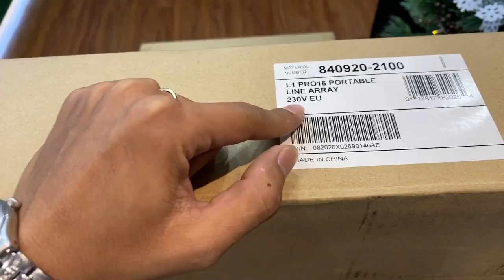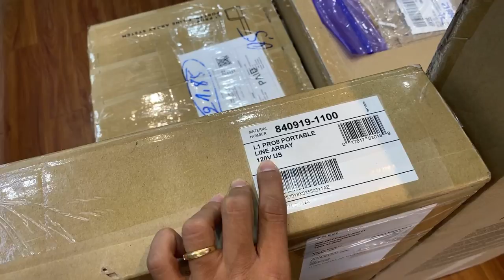Đập Thùng: Loa BOSE L1 Pro16 | Dòng Loa Colum Array Cao Cấp | 0909.39.7737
Loa Bose L1 Pro16 mang đến cho người dùng việc thiết lập đơn giản và tiện ích ứng dụng trong nhiều môi trường khác nhau. Thiết lập âm thanh cho buổi biểu diễn, sân vườn, party, sự kiện nhỏ, workshop thuyết trình, lớp học, ban nhạc acoustics, hệ thống âm thanh gia đình,…thưởng thức chất âm đầy ấn tượng với công nghệ mới nhất đến từ Bose.

Tính năng nổi bật loa Bose L1 Pro16 :
- Portable PA system All-in-one, tích hợp bộ trộn.
- Công nghệ âm thanh đồng đều khắp khu vực người nghe.
- 16 loa neodymium 2 inch cùng với loa siêu trầm tích hợp.
- 2 kênh ToneMatch với cài đặt cố định cho Micro vocal và Guitar Acoustic.
- Ứng dụng hoàn hảo cho biểu diễn âm nhạc, coffee, acoustics, sân vườn gia đình, sự kiện, lớp học, workshop nhỏ,..
- Tích hợp ứng dụng Bose L1 Pro Mix điều khiển từ xa bằng thiết bị iOS hoặc Android.